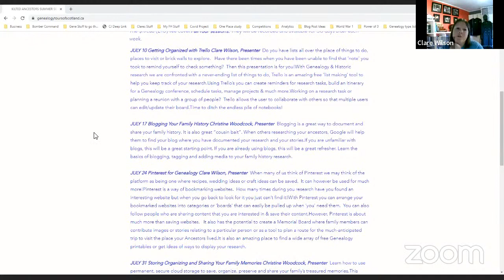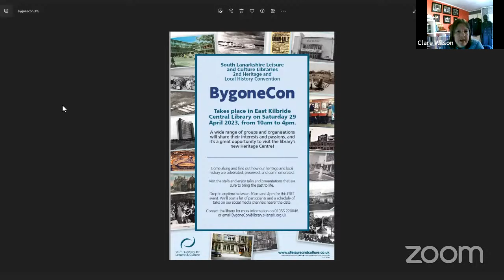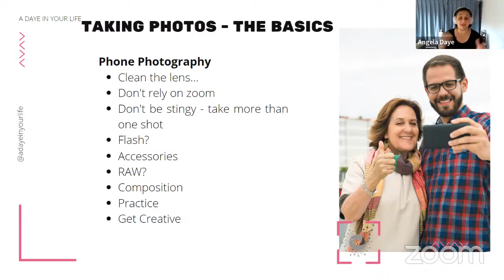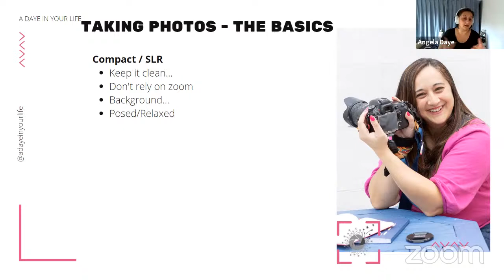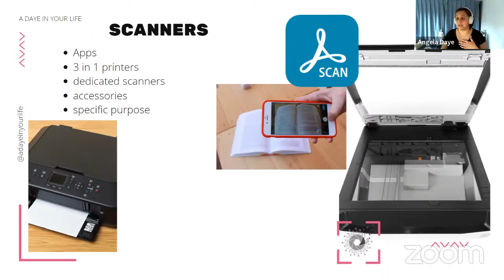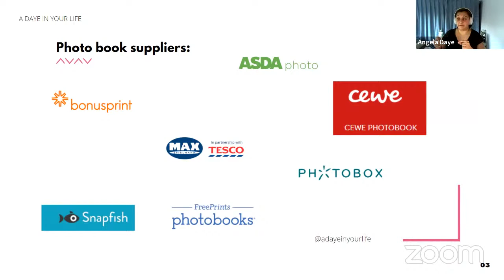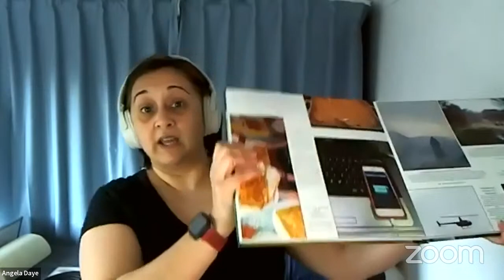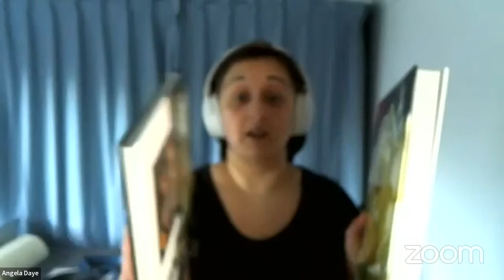A Presentation by Angela Daye on Showcasing your Family Photos in the best light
Lanarkshire FAmily History Society Webinar from April 2023 featuring a presentation by Angela Daye -"Showcasing your family photos in the best light"

Angela Daye is a Brand and Headshot photographer based in Hamilton. She is also a Holistic Coach where she loves helping people work through their own stories to help them understand themselves better. This curiosity of 'the story' has developed into a keen interest in her own family tree and over the past decade she has been on the hunt for family photos and new fun ways to showcase the many photos she has discovered.

During her presentation Angela will share some photography tips, a guide to scanning & making minor repairs to images as well as providing options on ways you might wish to display your images so that they don't languish on hard drives never to see the light of day again.

Check out Lanarkshire Family History Societies for more details.

Want to take advantage of the free Allied Air Force Research Talks during 2023?

Find out more about the Genealogy Summer Sessions taking place this July